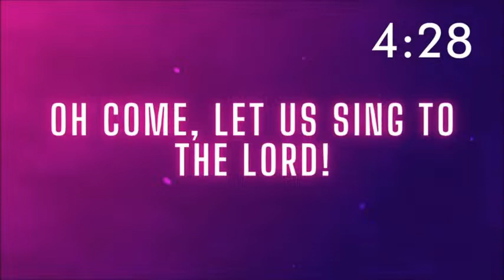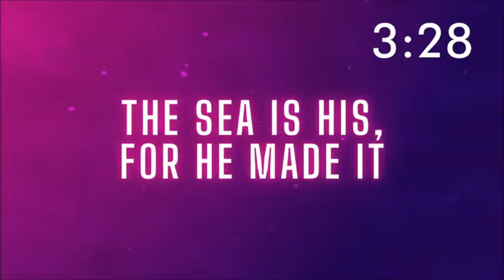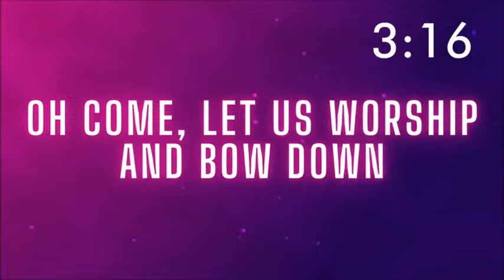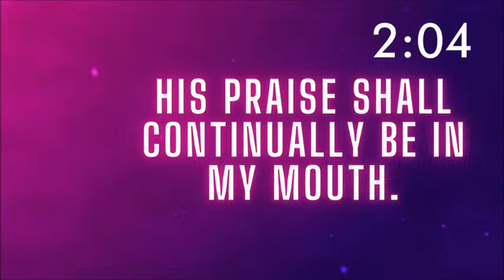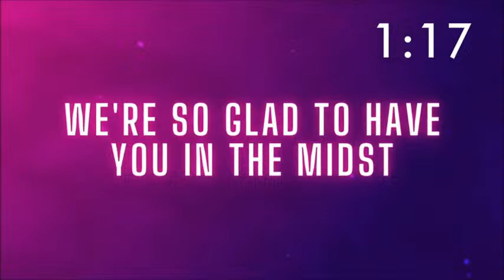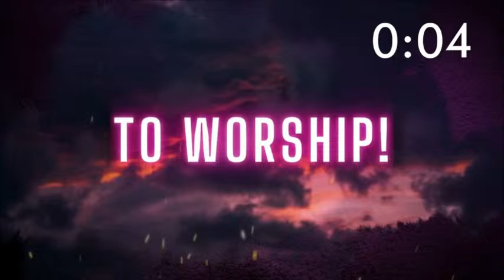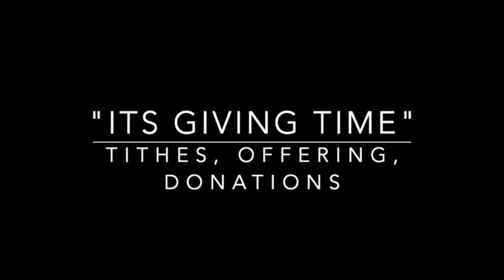“Get Up and Get Out” | John 8:1-11 | Lady Yolanda Hanspard | 3/25/24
FMBCTV - 3/25/2024

Welcome to Faithful Missionary Baptist Church Youtube Channel!

Any donations you'll like to make can be made by one of the following options:

search for Faithful Missionary Baptist Church, once you see our logo select it, then start your giving and donations.